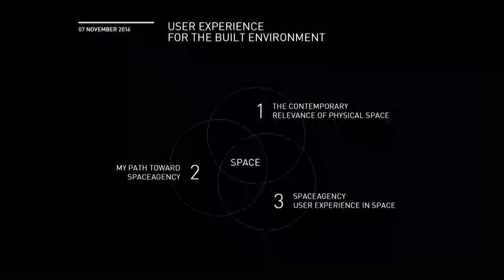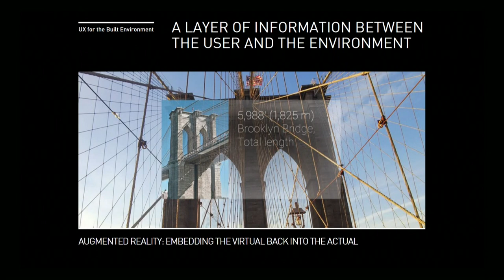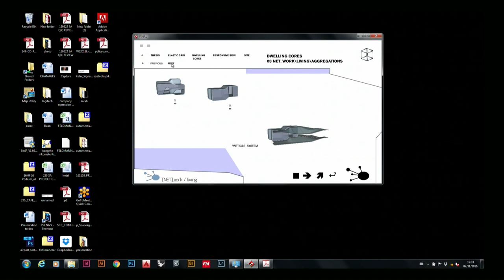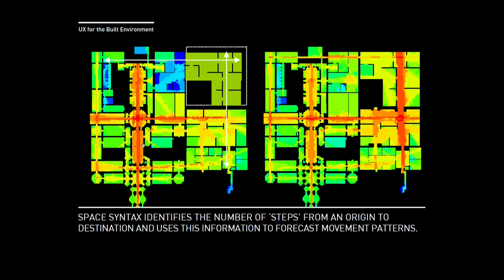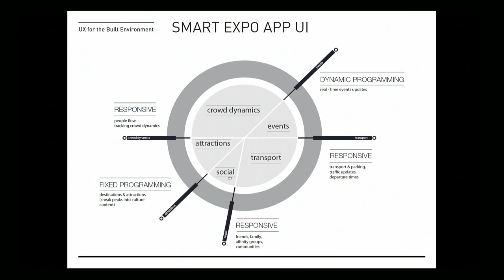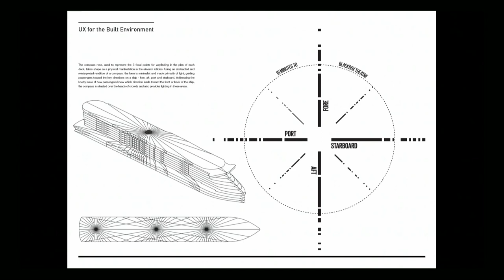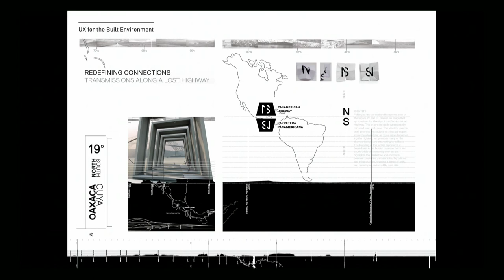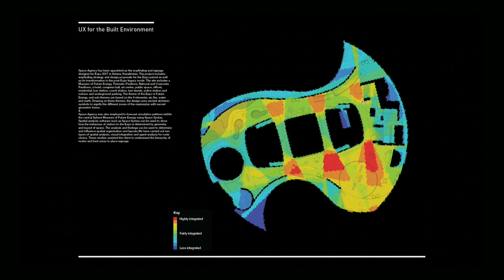Sarah Manning - UX for the Built Environment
Sarah Manning is a founding director of the design and research practice, Spaceagency, which specializes in Experience Design. Spaceagency believes the human experience of a space is paramount. Focusing on cognitive aspects of how people navigate through environments, Spaceagency is concentrating on the interface between people and the spaces they inhabit – the communication they receive in the environment, the elements they interact with at a human scale, the influence these have on their behavior.

While many tech companies are looking at the user experience through the medium of the screen, Spaceagency is looking at user experience through the medium of the built environment, and are interested in how this might evolve in the future to be the interface with both the physical world as it is now, as well as the digital, informational world that will be integrated into our homes, workplaces and cities in the future.

Sarah Manning’s professional experience comprises a wide range of international commissions which integrate information design, architecture and urbanism. She has previously held positions as Associate Director for the strategic design consultancy Space Syntax, Director at a 3D media company in New York and as a founding Trustee of Architecture for Humanity UK. She is an Honorary Senior Research Fellow at the Bartlett School of Architecture, and her work has been exhibited and published internationally.